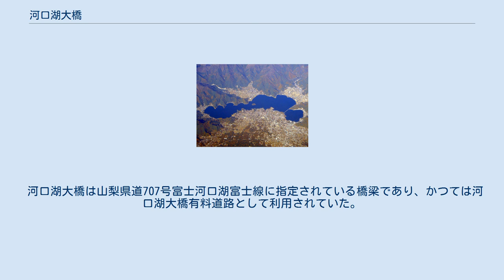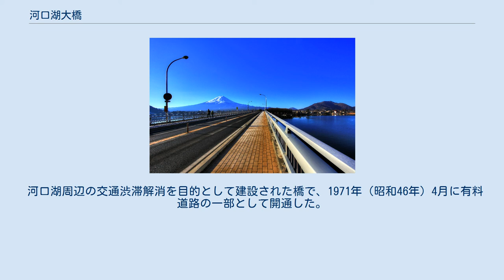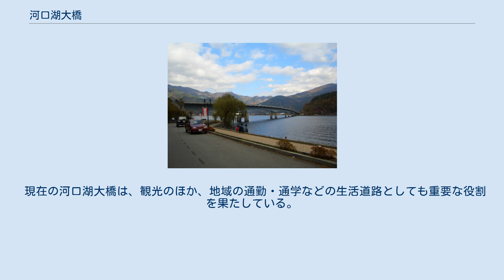河口湖大橋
河口湖大橋（かわぐちこおおはし）は、山梨県富士河口湖町から河口湖東側を渡り、同町の国道137号付近に至る橋である。
 河口湖大橋 遠景に御坂山地。
左が足和田山、右が十二ヶ岳。
 足和田山から望む。
 河口湖大橋は山梨県道707号富士河口湖富士線に指定されている橋梁であり、かつては河口湖大橋有料道路として利用されていた。
旧有料区間の全長は1600 m、河口湖大橋自体の橋長は500 mである。
富士五湖のなかで唯一の湖上に架かる橋梁で、橋上からの眺めはさえぎるものが無いことから富士山の展望もよく、1987年（昭和62年）に美観性と機動性を基準に「雄大な富士の道」として、富士スバルラインとともに旧建設省と「道の日」実行委員会により制定された「日本の道100選」にも選ばれている。
 河口湖周辺の交通渋滞解消を目的として建設された橋で、1971年（昭和46年）4月に有料道路の一部として開通した。
建設に際し、河口湖上の富士山の展望と山麓の景観にマッチさせるために、自然との調和に最大限の配慮を講じられている。
 有料時代の運営は山梨県道路公社が行っていた。
償還が終り、無料化後は富士北麓・東部地域振興局 都留建設部、その後、同局内の組織再編を経て、現在は富士・東部建設事務所が管理している。
 現在の河口湖大橋は、観光のほか、地域の通勤・通学などの生活道路としても重要な役割を果たしている。